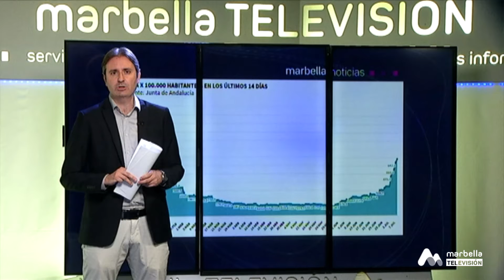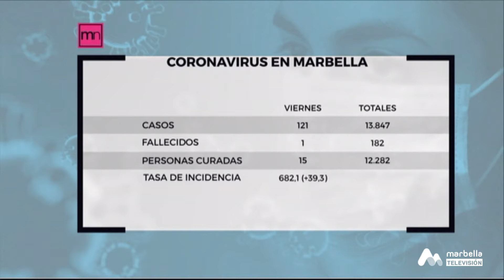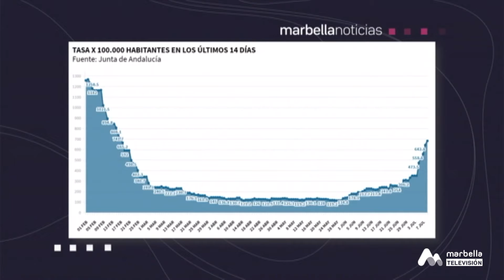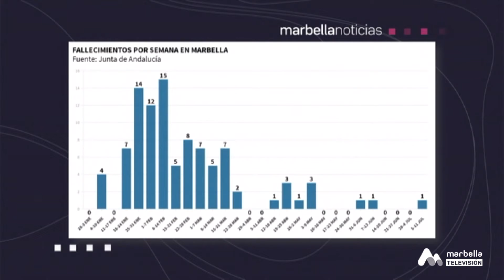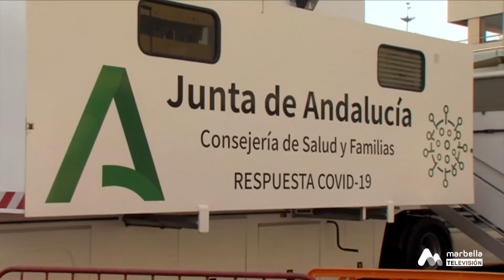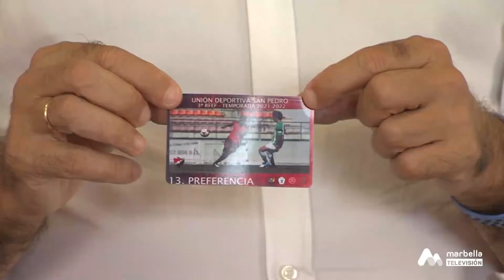Marbella Noticias - Viernes, 9 de Julio